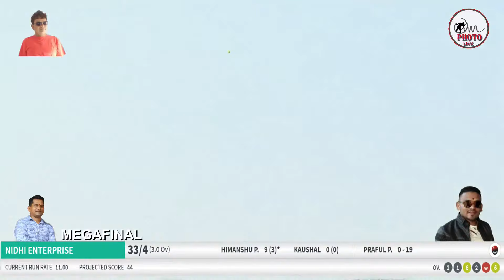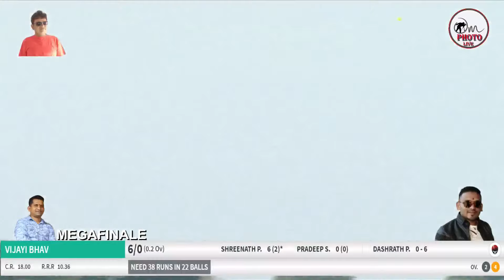MEGAFINALE || NIDHI ENT. v/s VIJAY BHAVA || ALIMGHAR PREMIER LEAGUE 2020